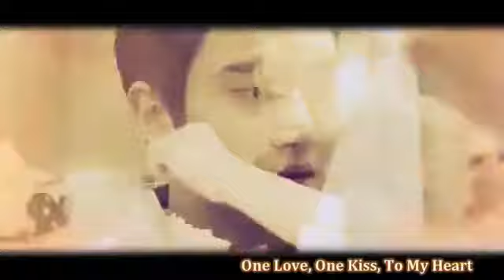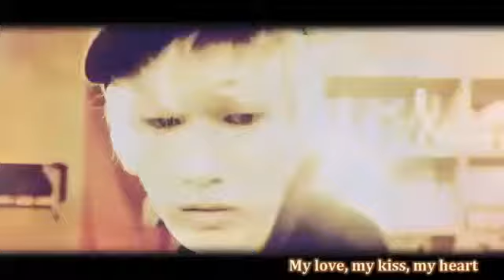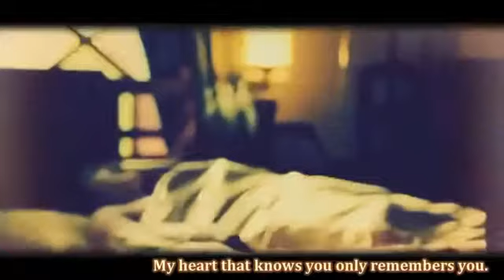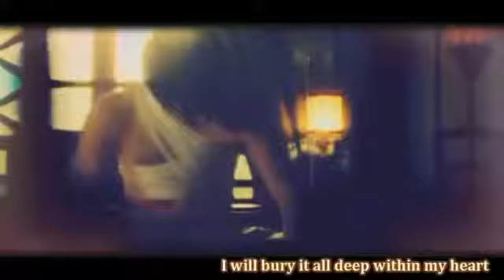MV Super Junior - My Love My Kiss My Heart Eng sub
This video is HD.

With eng sub :-D